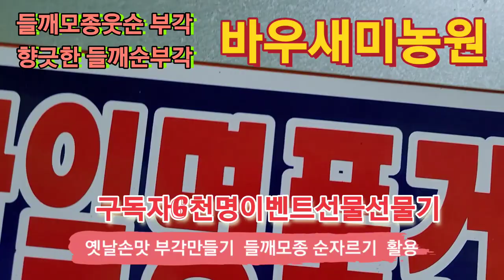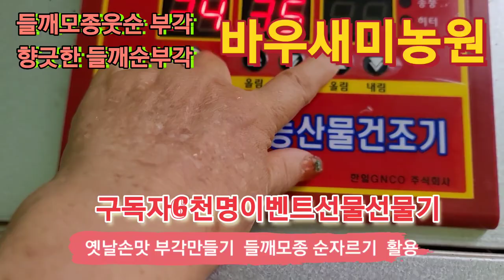들깨모종 심기전 웃순잘라 부각만들기 텃밭농사 옛날손맛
시골집에서
텃밭농사
영상 찍으며
가까이 사는
둘째언니
형부가 가져다준
들깨모종 순자른거
5kg
부각재료
만들고
6천명 되면
이벤트선물
준비함니다
영상 하나 올리며
즐거움과 행복함을
전함니다!
2022년6월29일
(수요일)
매일매일 행복하기